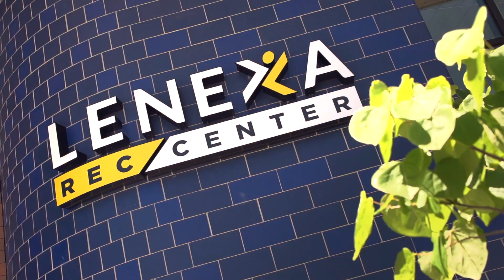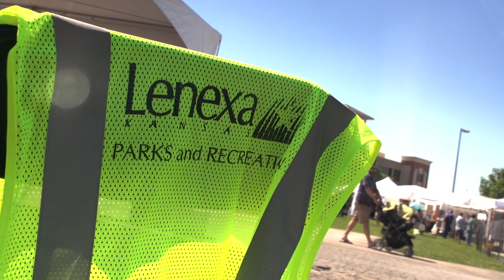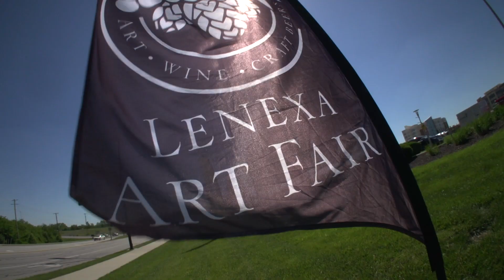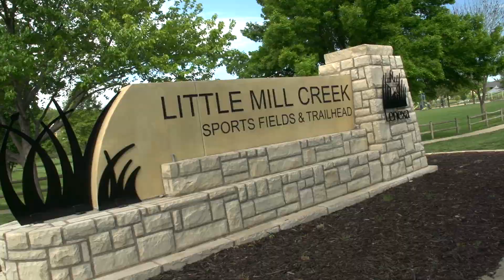Being part of Lenexa Parks & Recreation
Hear from the employees of Lenexa Parks & Recreation why the City of Lenexa is a great place to work.